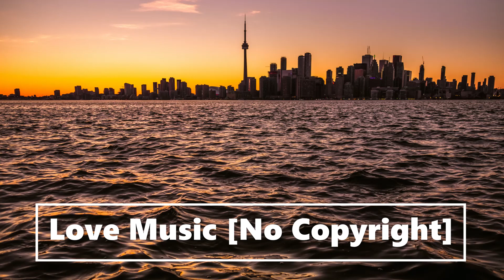Tropical Chill Music//[No Copyright] Jarico - Island (Love Music Prod.)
🔔Please click the notification button to give you more updates

ARTIST CREDITS
Jarico music is copyrighted but free to use on social media if credit is added!

➤ Include the following in your video description (Copy & Paste):
Song: Island by Jarico
Promoted by Love Music Prod.

👉EDMRF Social Media👈

👉Jarico Social Media👈

PHOTO CREDITS